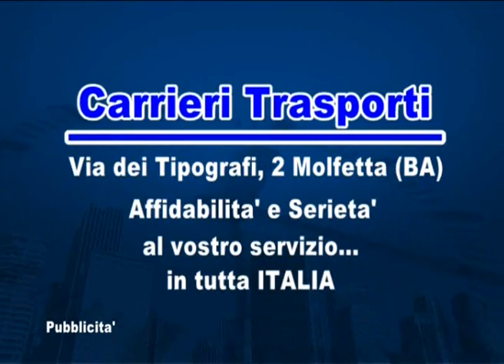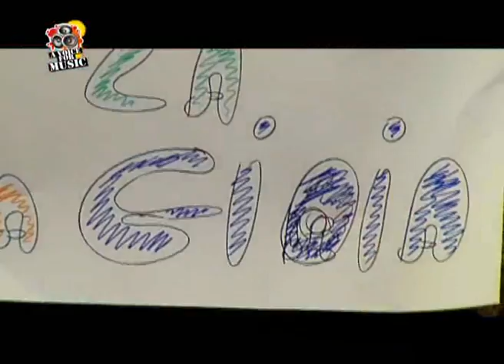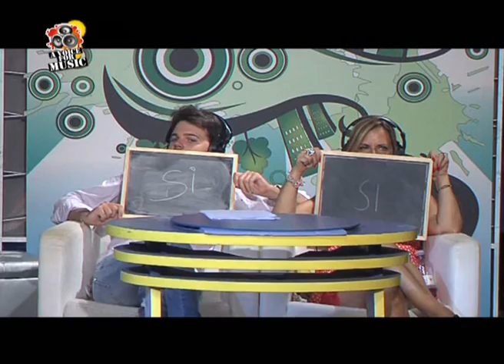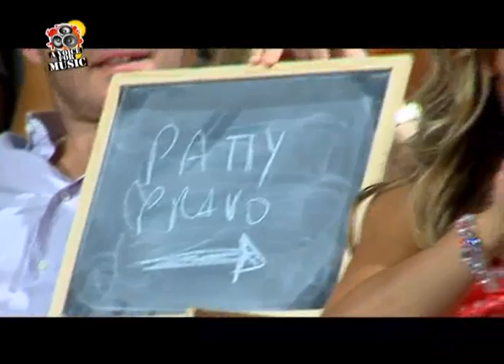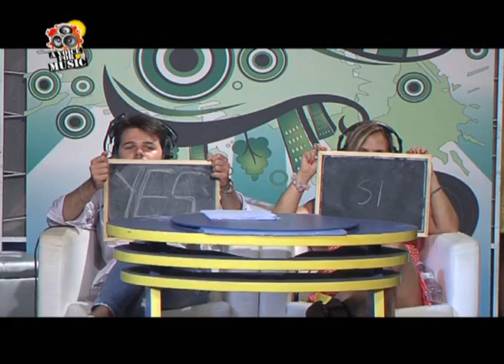A VOICE FOR MUSIC 4 PUNTATA